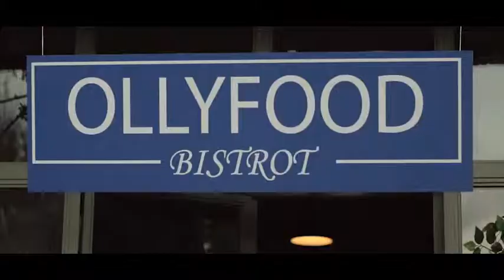Apposta Per te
Title: APPosta per te
Client: Poste Italiane
Director: Gianluca Mangiasciutti
Director of Photography: Timoty Aliprandi
CEO/Executive Producer D2B: Manuela Cacciamani